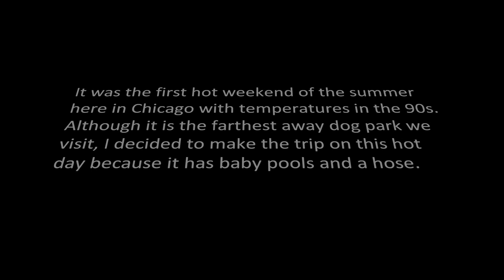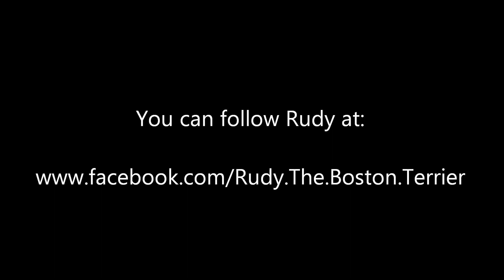Rudy, The Boston Terrier, Cools Off On A Hot Summer Day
Rudy, the boston terrier, cools off in a baby pool and with a hose on a hot summer day.